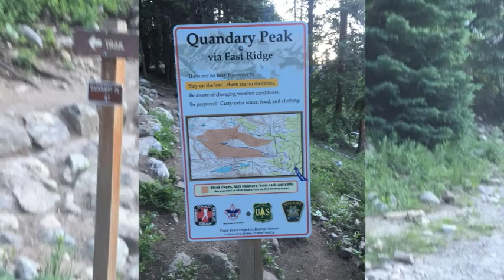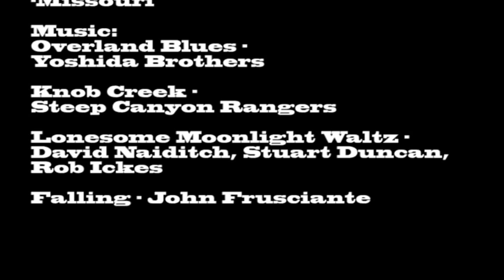July 2016 Road Trip: NY to Colorado - Timelapse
On July 1st, 2016, I headed off on an epic 4,000 mile round trip road trip to Colorado, taking about 2.5 days to drive each way, and spending 5 days in Colorado hiking, biking, rafting, and horseback riding. Here is the drive and experience, condensed down to 17 minutes. Good times!